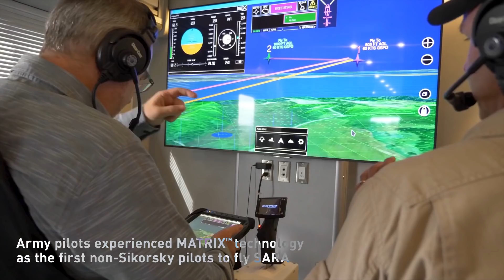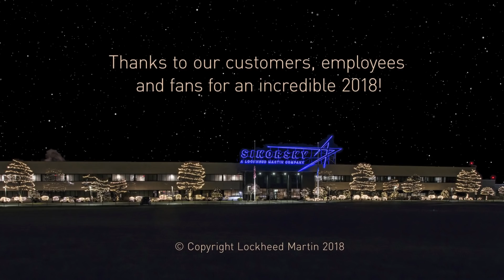Sikorsky's Top Moments of 2018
From the S-97 Raider helicopter hitting 200+ knots to Black Hawk's 40th anniversary to the CH-148 Cyclone's first deployment on a Canadian frigate, it's been an action-packed 2018.